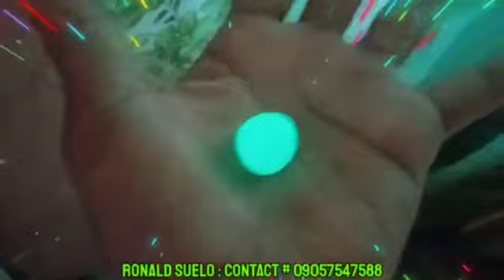MUTYA NG AHAS! BATO NA NAGLILIWANAG! NAKUHA SA KUWEBA!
PAMPA-SUWERTE/PANG-PROTEKSIYON